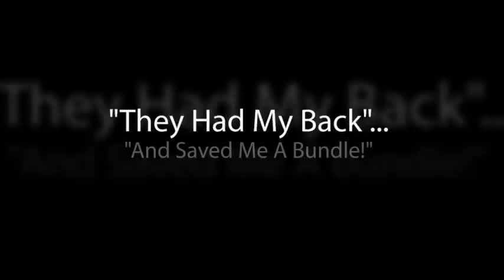Dallas Divorce Defense | Dallas Divorce Lawyers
Dallas divorce defense attorneys know how tilt the scales in favor of their clients wants and needs. If you're going through a divorce in Dallas, give Dallas Divorce Defense a call today.